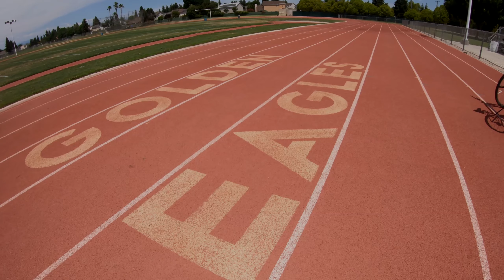1 Mile Time Trial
My Brother Richard Vulich running a 5:30 mile on the clovis west track.